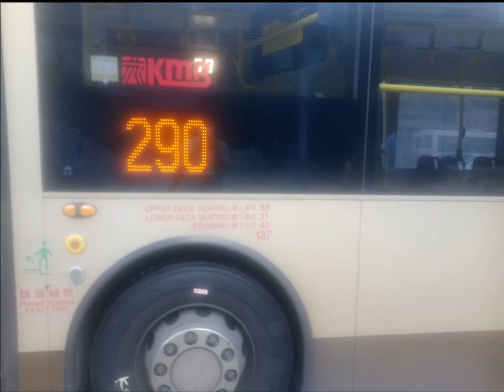九巴歐盟5期的巴士357